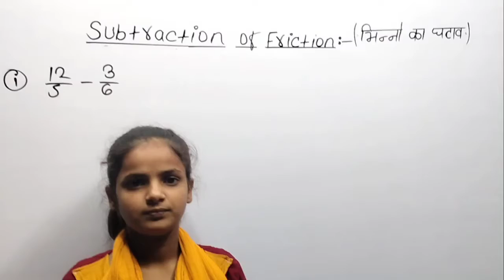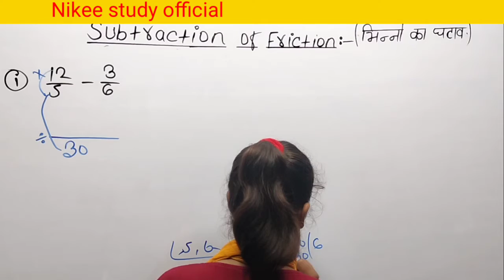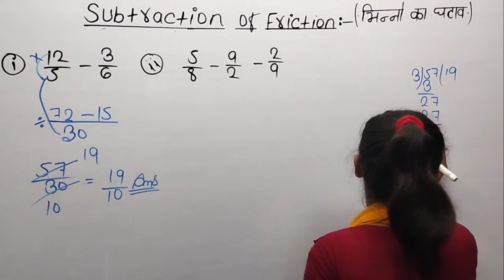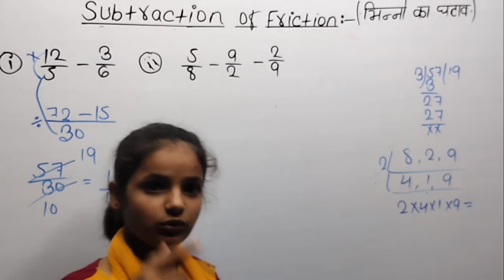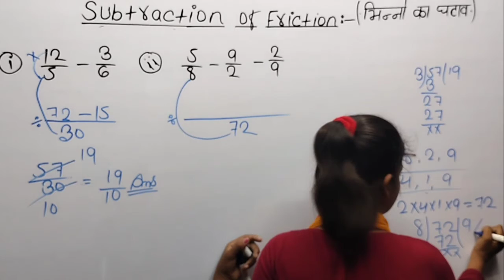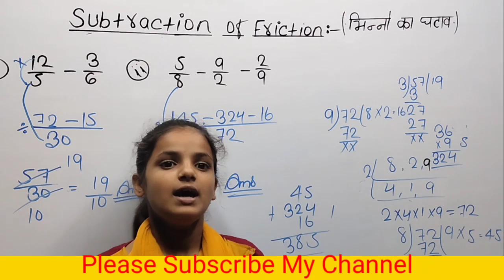Subtraction of fraction // भिन्न का घटाव ।। Bhinn ka ghatav // Mathematics // Nikee study official.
In this video we talking about